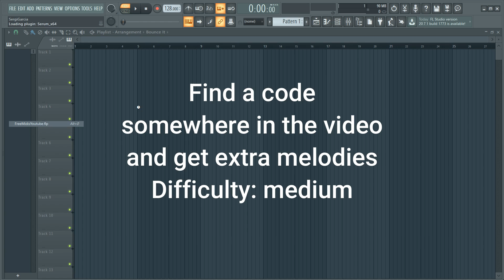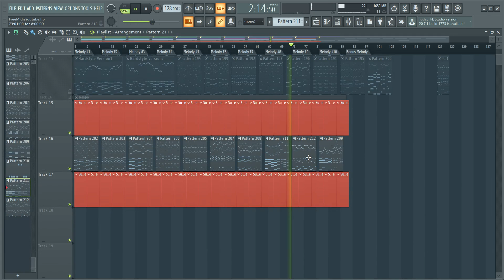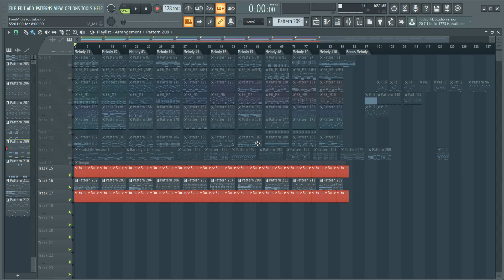🎹*FREE* Midi Pack EDM - Best Melodies (Martin Garrix, Future House, Brooks Style) [Ep. 13]